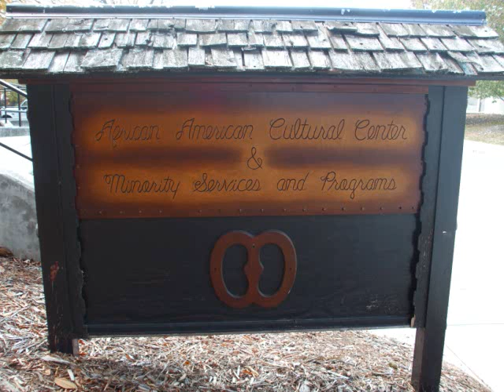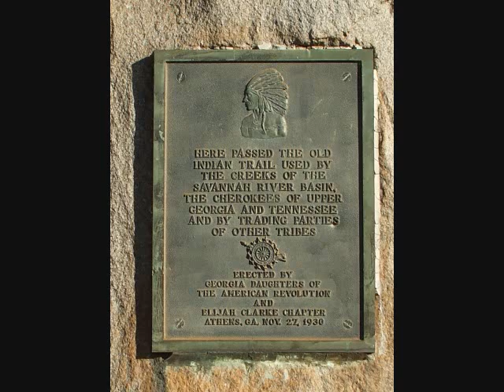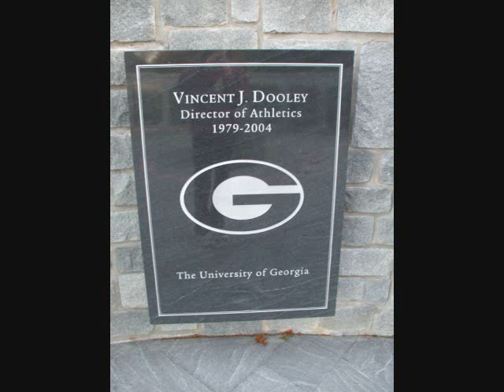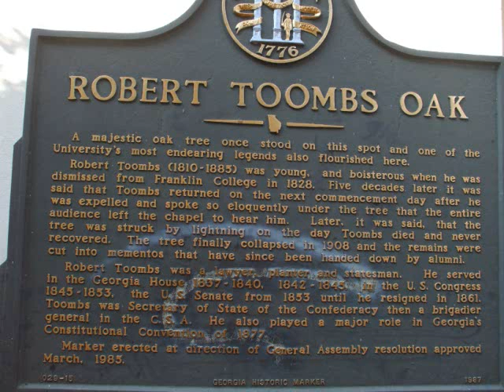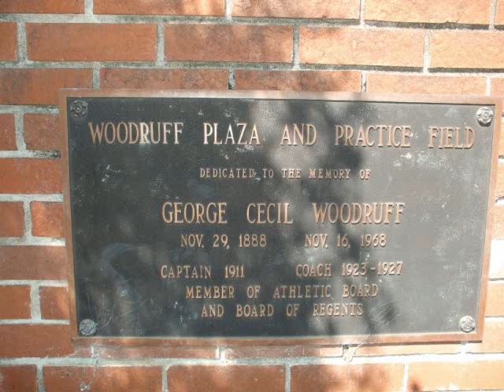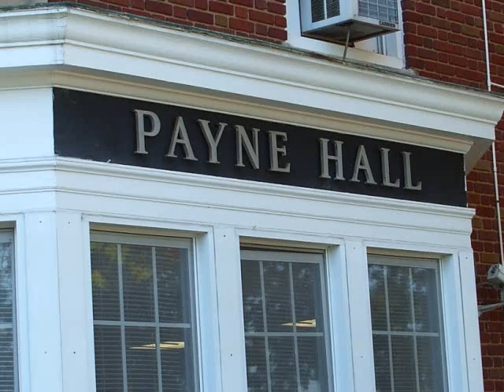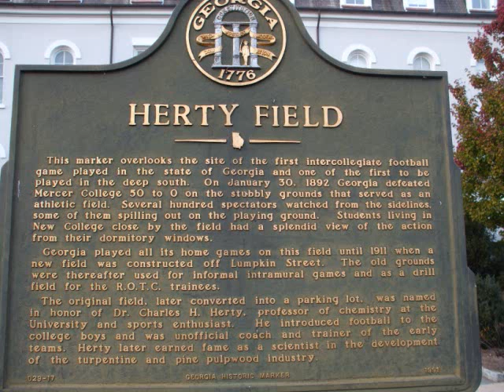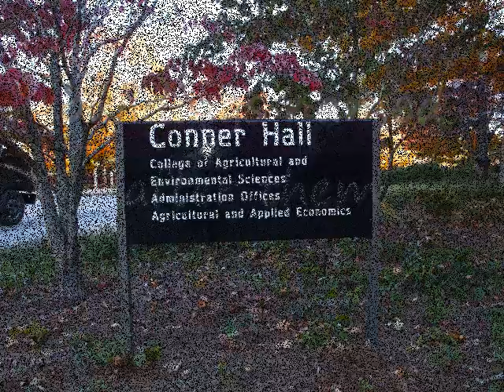Bourdieu and Campus_0001.wmv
This photo essay is based on theories of reflexive French sociology and social semiotics. It is a description/analysis of signs of masculine domination on the campus of one major public university. Makes you want to watch now, doesn't it? ;)